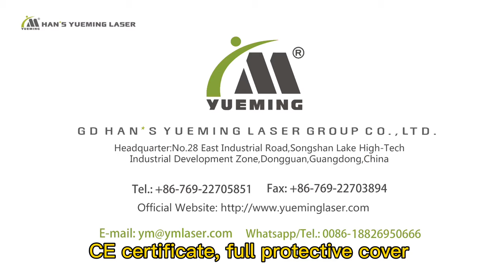Workshop of KN95 Automatic Mask Production Machine-20 machines exporting to the Europe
Han's Yueming Group is committed of research on automation and equipment intelligence for 20 years. In these field we have the experience rich enough to solve thequestions of fully automated mask production. Our workshop now is producing 20 mask machines and exporting them to the Europe. For more information about HL-N95/KN95 Full Automatic Mask Production Lines (V3), please visit our
GD Han's Yueming Group
Add: No.28 East Industrial Road, Songshan Lake, Dongguan, Guangdong, China (523808)